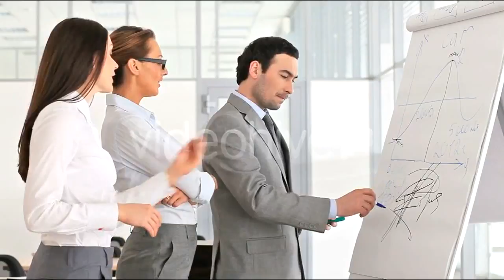Central Park Time Lapse - (nature) - Stock Footage | Mega Pack +40 items